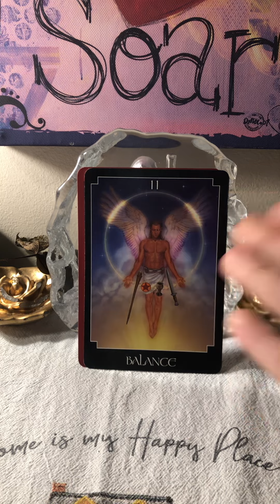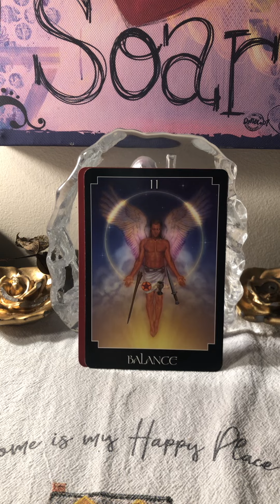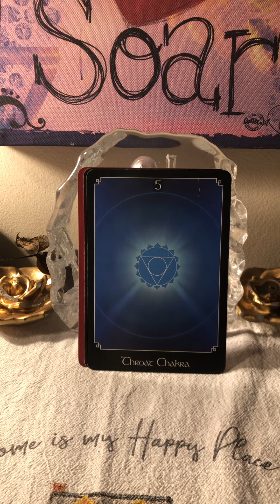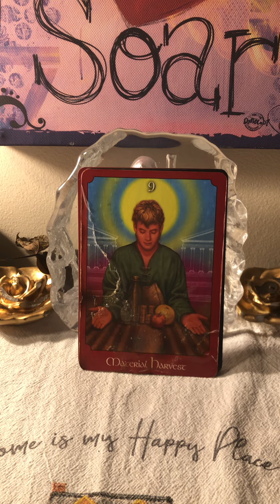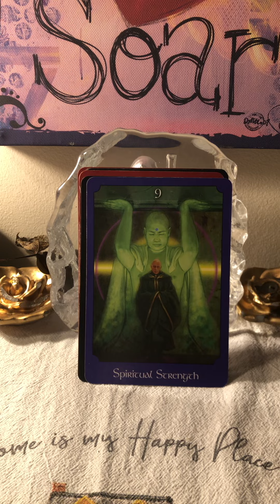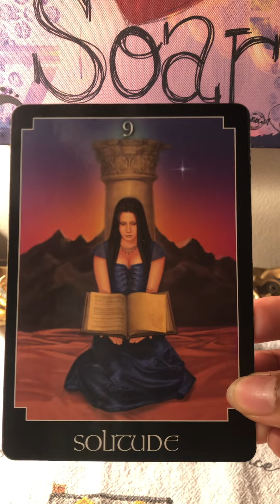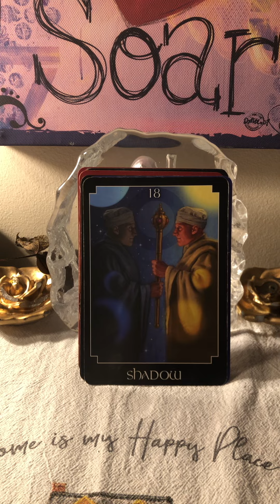YOU ARE BEING REWARDED 🎁4 YOUR DEDICATION AND COMMITMENT 2 CALLING ✝️god